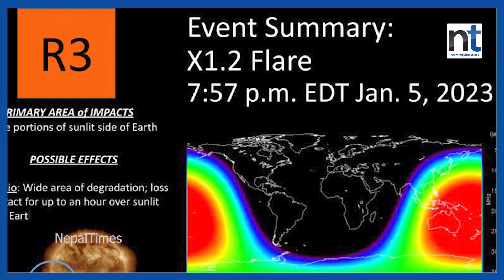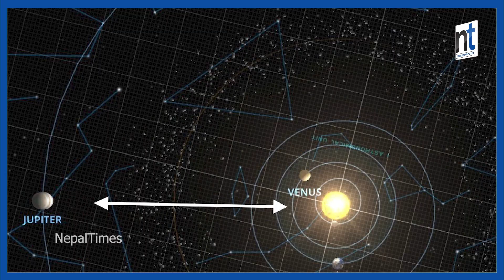सूर्यमा भयंकर वि'स्फोट, जोगियो पृथ्वी || Nepal Times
Produced By: Nepal Times Media Private Limited
News Edited By: Harihar Nepal
Presented By: Rashmita Udash
Video Edited By : Nepal Times